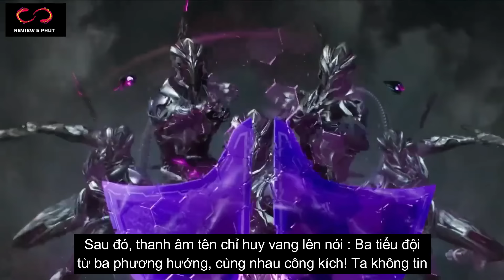Thôn Phệ Tinh Không Tập 104 - Thuyết Minh Vietsub | 吞噬星空 第104集